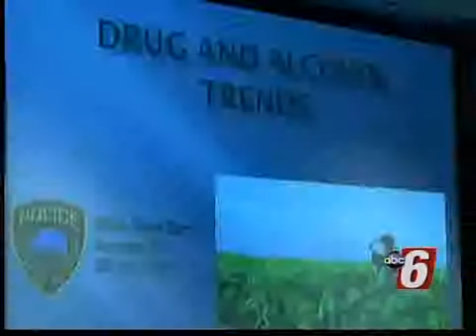Rochester Police: Teen Drug Use Rising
Violent Crimes Related to Drug Use Also Increasing